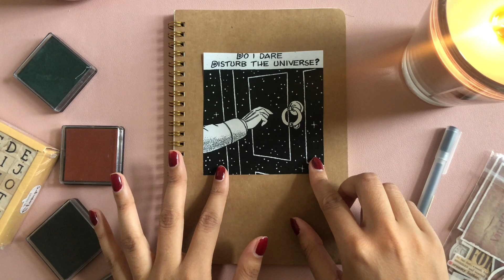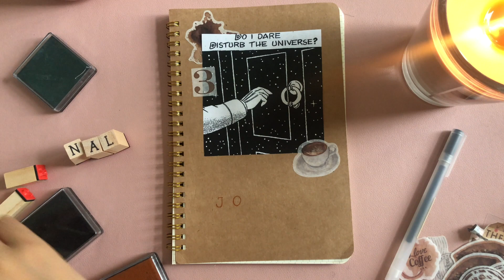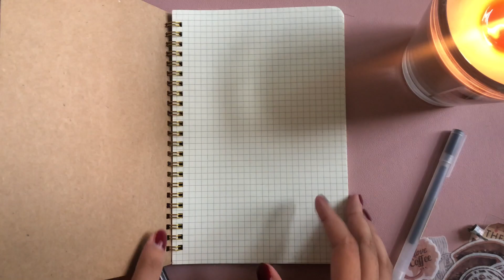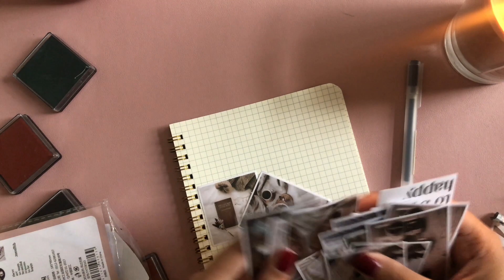starting a new journal ☕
(open up for more!)
hi everyone! for this video, I'm doing something a little bit different. I found myself brain dumping and making journal entries in my bullet journal quite often so I decided that I should start a completely separate journal just for that. so this video is me decorating it, and giving it some life!! I also wrote my first journal entry about journalling itself, in terms of writing in a 'diary entry' style. I found myself getting bored of it when I did that in the past because I would just write every little detail and force myself to write everyday. that felt like a chore, and I would never keep it up for very long.

However, this journal is a bit different. It's going to be creative and fun, and I'm going to write in just when I want to! I think this video was a great start to that

(materials)
- this journal is a very cheap a5 grid paper journal that I bought from AliExpress
- muji pen

(music)
"Fresh Air" by Zeekv Beats